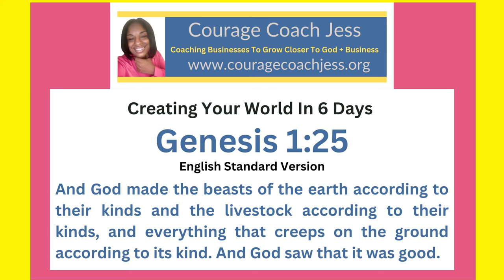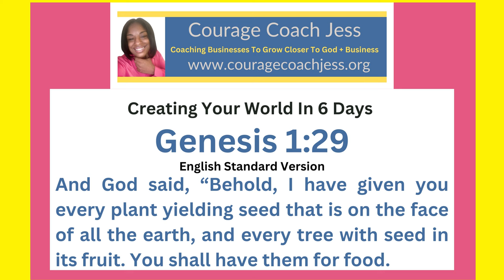The Sixth Day Genesis 1:24-31